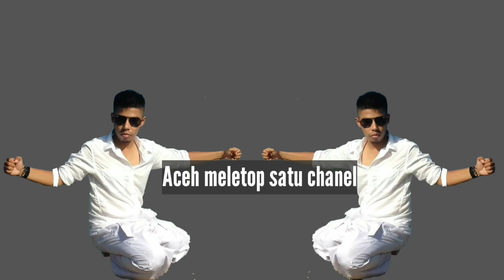Cerita celocia Aceh jaya